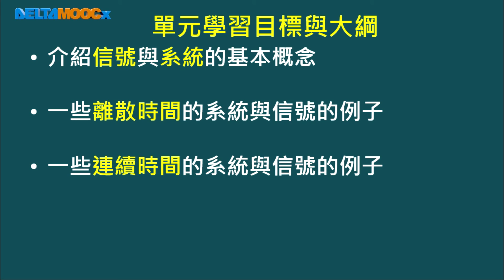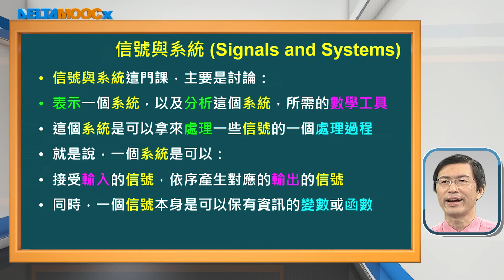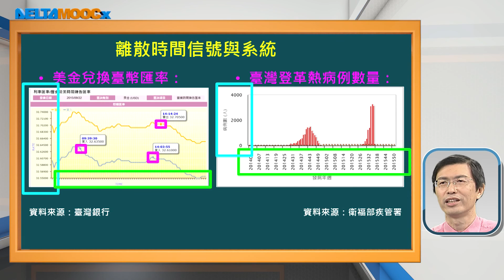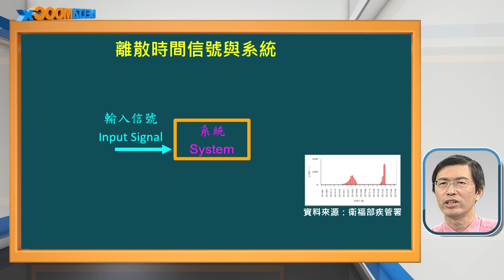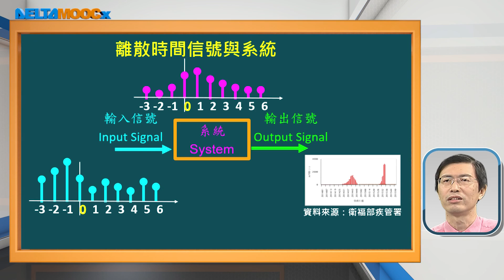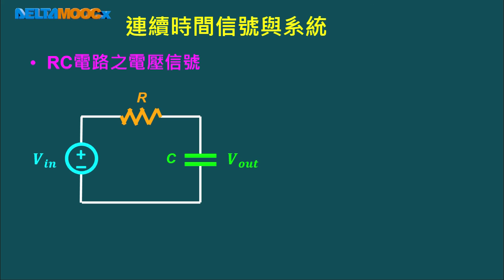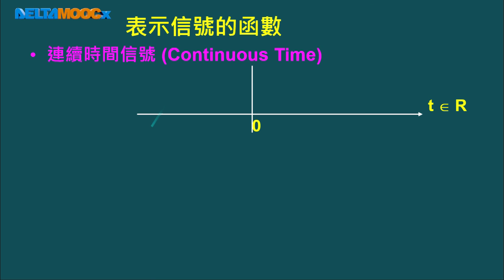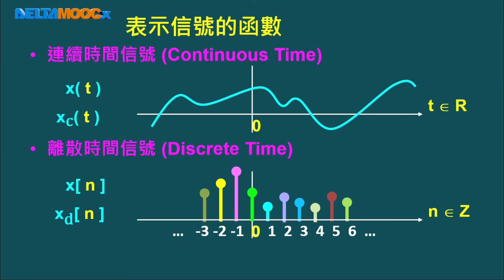從信號與系統到控制_連豊力_信號系統-1_信號與系統的一些基本想法